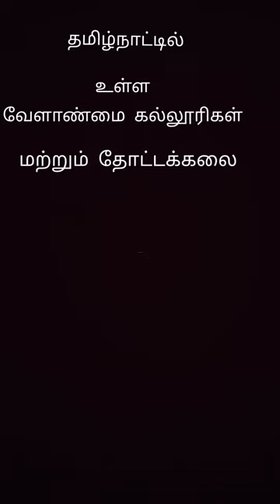தமிழ்நாட்டில் உள்ள முதல் 32 வேளாண்மை கல்லூரிகள் மற்றும் தோட்டக்கலை துறை கல்லூரிகள்